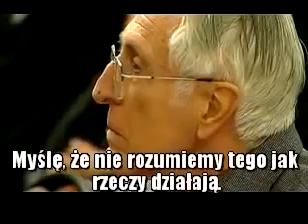Gianna Jessen przemówienie w Queen's Hall, Melbourne, Australia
8 września A.D.  2008 w Australii wystąpiła Gianna Jessen, kobieta która jako dziecko ocalała z - na szczęście! - nieudanej aborcji.